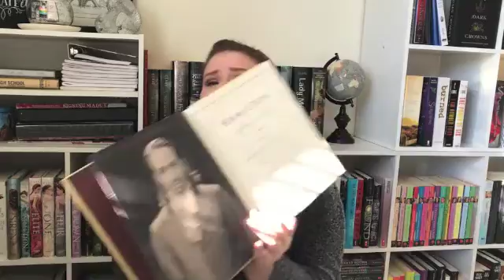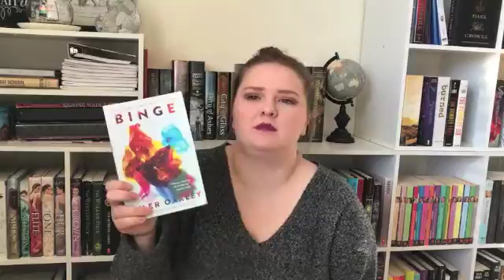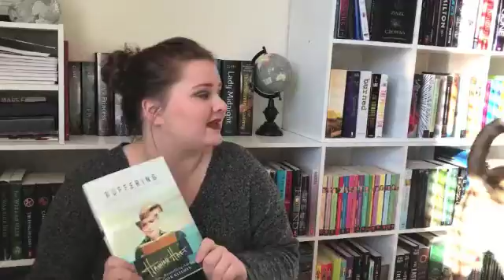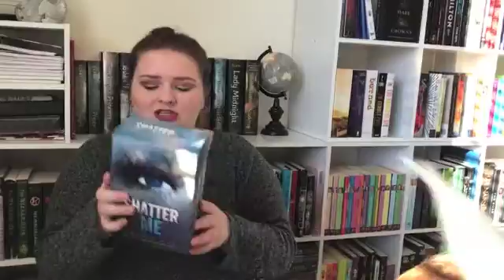Goals for 2017 + December Book Haul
I forgot to mention it in the video but I made a twitter where I'll post reading updates as well as channel updates!